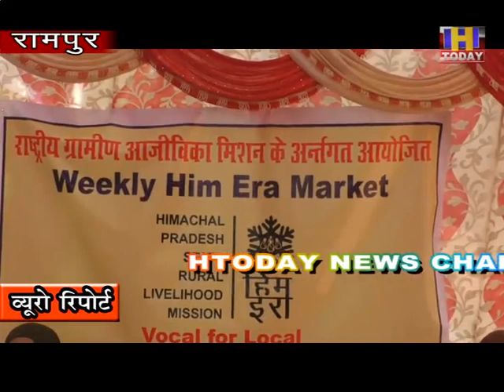11 nov 8 हिम इरा इंदिरा मार्केट के माध्यम सेलोकल फॉर वोकल को दिया जा रहा है बढ़ावा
महिलाओं को सशक्त एवं आत्मनिर्भर बनाने के लिए एन आर एल एम के तहत किए जा रहे हैं तेजी से प्रयास। हिम इरा इंदिरा मार्केट के माध्यम से लोकल फॉर वोकल को दिया जा रहा है बढ़ावा । आनी के निरमण्ड खण्ड मुख्यालय में समूचे क्षेत्र की  स्वयं सहायता समूह से जुड़ी महिलाओं  द्वारा लगाई गई प्रदर्शनी। इसका विधिवत उद्घाटन किया आनी के विधायक किशोरी लाल ने। उन्होंने बताया प्रधानमंत्री के सपने को साकार करने के लिए लोकल फार वोकल को दिया जा रहा है बढ़ावा। इस से स्वरोजगार के भी खुलेगे रास्ते।